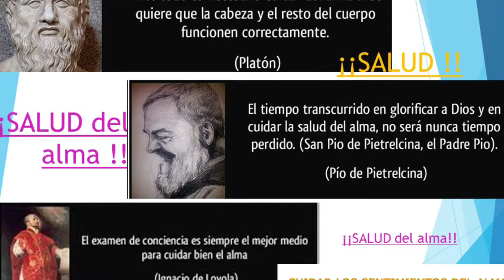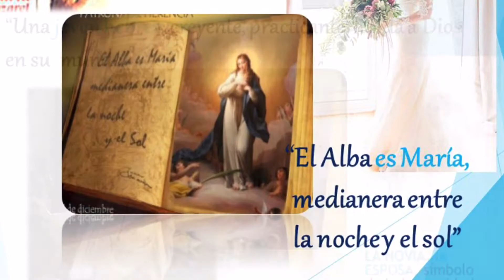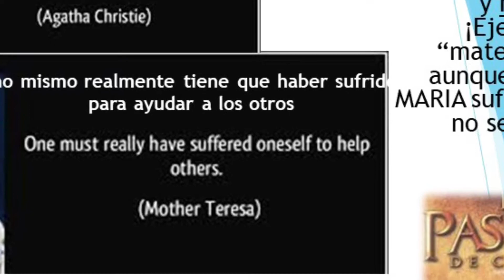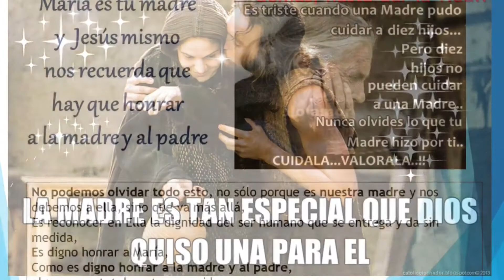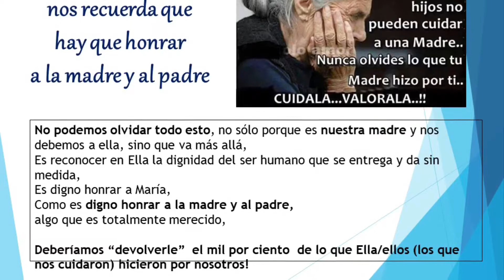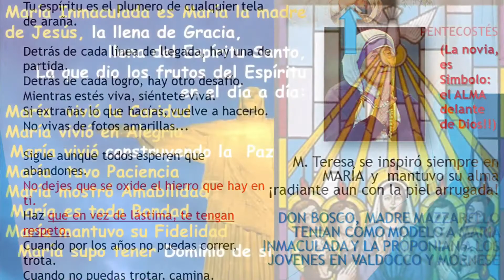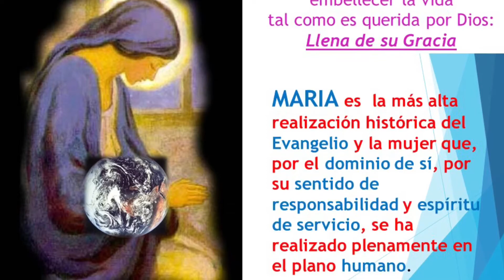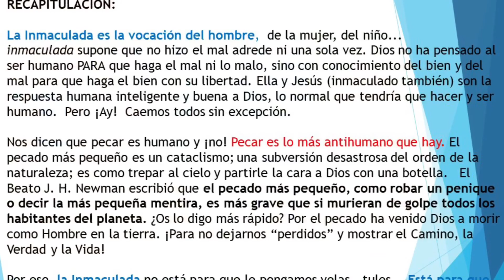Maria Inmaculada salud y belleza para ti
Misterio Maria Inmaculada, salud y belleza, maternidad